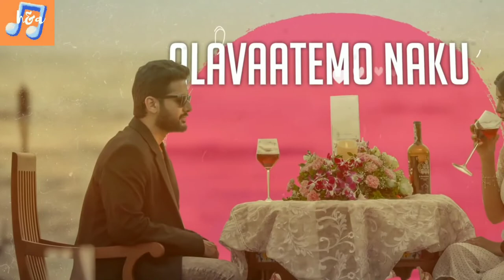BabyOBaby Lyrical | Nithiin | Merlapaka Gandhi | H&A Music World l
Presenting BabyOBaby Lyrical From Maestro Movie

Based on the Hindi feature film, “Andhadhun”, produced by Viacom18 Studios and Matchbox Pictures.

Writers of the Literary Works of the Original Film : Mr. Sriram Raghavan, Mr. Arijit Biswas, Ms. Pooja Ladha Surti, Mr. Yogesh Chandekar and Mr. Hemanth Rao.

Song : Baby Oh Baby
Lyrics: SREEJO
Singer: Anurag Kulkarni
Choreographer: Bhanu
Editor: SR SHEKHAR
DOP: J Yuvaraj
Producers: N Sudhakar Reddy , Nikitha Reddy
Director: Merlapaka Gandhi

Movie - Maestro
Production House - M/s. Sreshth Movies
Starring - Nithiin, Tamanna, Nabha Natesh & Others.
Producer - N. Sudhakar Reddy, N. Nikita Reddy & Rajkumar Akella
Music Composed - Mahati Swara Sagar

Song                  BabyOBaby
Artist                  Mahati Swara Sagar
Liscenced to    2021 Aditya Music India Pvt. Ltd.
YouTube by